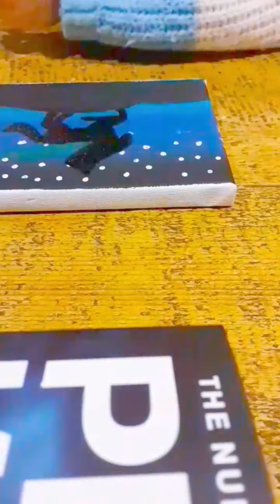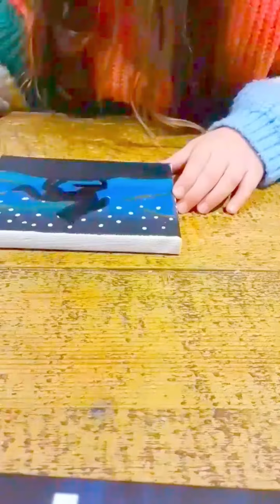Horse riding free painting tutorial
Just a tutorial